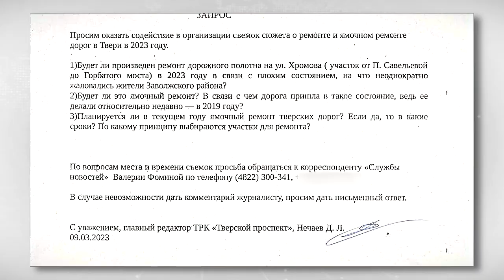В Твери на улице Хромова вместе со снегом растаял асфальт